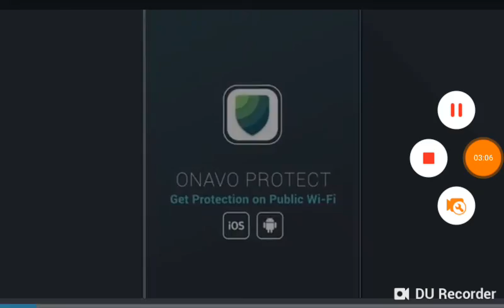shadow fight 2 vs megalith #3